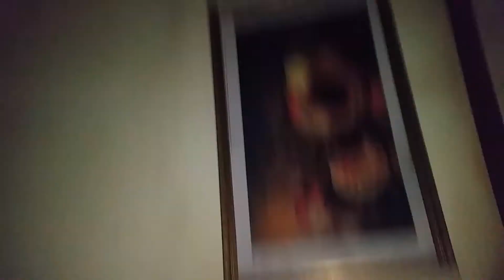Bandung 2016 - Trans Studio - Dunia Lain